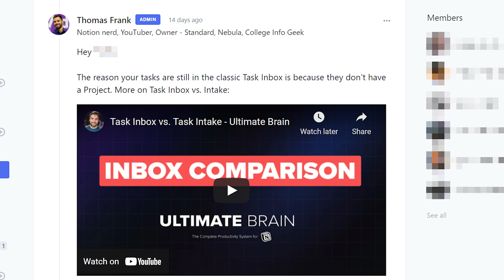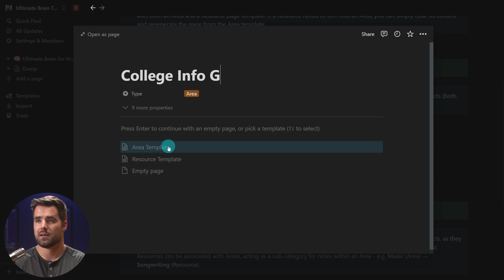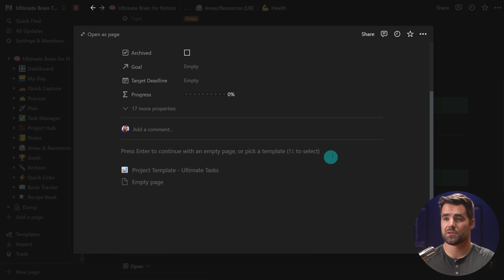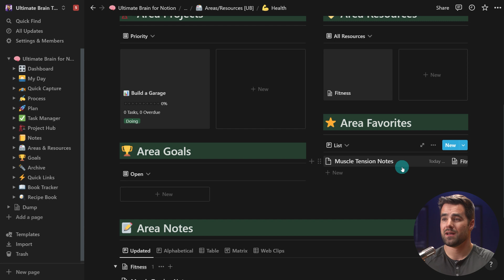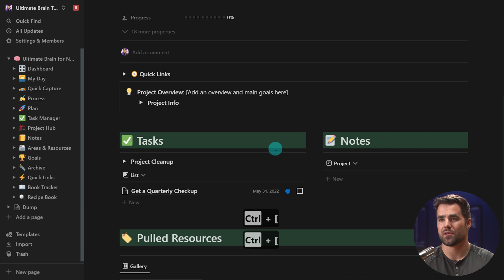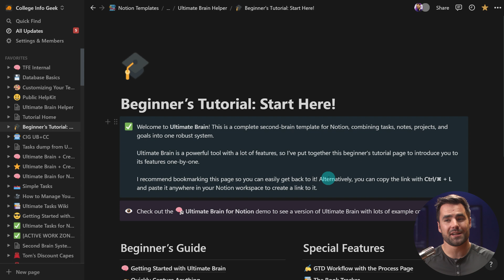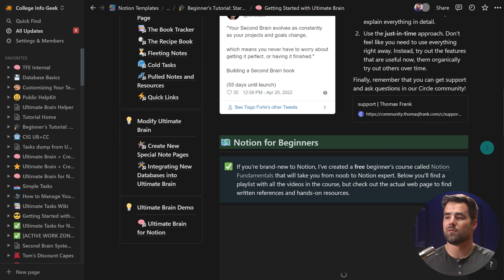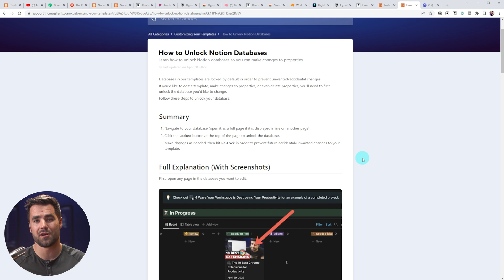How to Set Up Ultimate Brain (Quick Guide)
⏱ TIMESTAMPS:
00:00 - Introduction
00:40 - How to Duplicate the Template
01:04 - Adding Areas and Resources
01:28 - Adding Your First Area (Business)
01:44 - Areas and Resources Explained
02:45 - Adding a Second Area (Health)
03:17 - Creating a Project Inside an Area
03:36 - Pulled Resources Teaser
03:48 - Creating a Resource (Fitness)
04:47 - Project Hub Overview
05:15 - Creating an Ongoing Project
05:35 - Adding a Recurring Task
06:05 - Quick Capture
06:28 - Inboxes
07:00 - Dashboards Overview
07:27 - The BEST Way to Learn This Tool
08:15 - Beginner's Tutorial Preview
09:29 - Where to Go Next